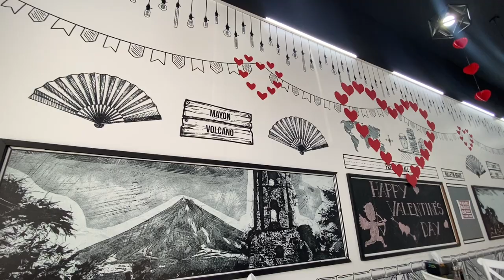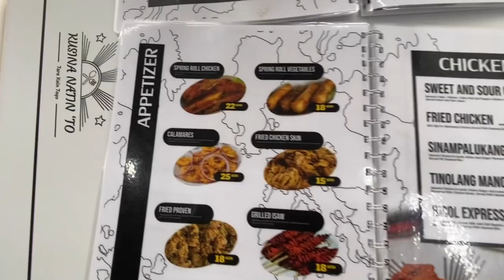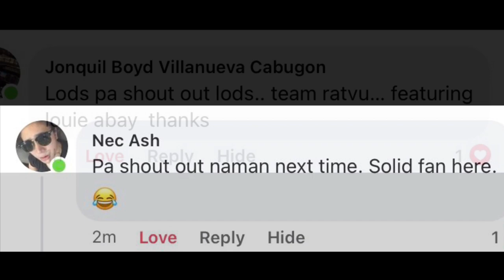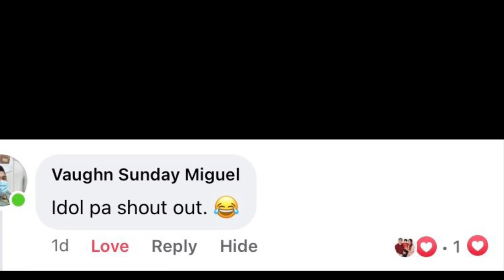PUTOK BATOK | ONE OF THE BEST FILIPINO RESTAURANT IN DUBAI | SIZZLING BONE MARROW | KUSINA NATIN 'TO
ONE OF THE BEST FILIPINO RESTAURANT I EVER TRIED IN DUBAI SO FAR